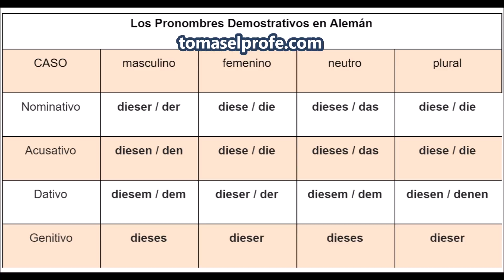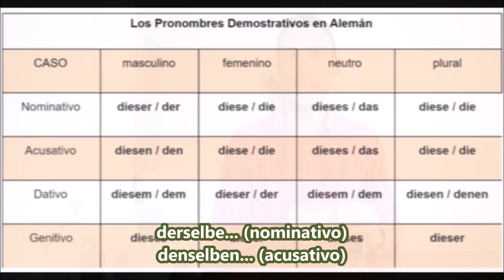Dieser, diese, dieses, jene, jener, dasselbe, derjenige… Aprende Pronombres Demostrativos en ALEMÁN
¿Cuándo se usan DIESER, DIESES, JENE, DERSELBE, DERJENIGE… en alemán? Esta es una lección de alemán para aprender sobre los pronombres demostrativos (die Demonstrativpronomen). Cómo usarlos y cómo declinarlos en los diferentes casos.Todo está explicado en español fácil y rápido con muchos ejemplos traducidos. Vas a aprender sobre los usos de estás importantes palabras en alemán.  Aprender alemán en YouTube.

Transcripción del video:
Hallo hallo, ich bin Tomás

Tu profesor de alemán favorito

Y hoy vas a aprender sobre los pronombres demostrativos en alemán die Demonstrativpronomen…

¿Cuáles de ellos?

DIESER, DIESE, DIESES… JENER, JENE, JENES...

En alemán usamos estos pronombres demostrativos para enfatizar o señalar algo.

Igual que en español cuando usamos ESTO, ESTA, ESE, ESA…

Aaaaaah!!!

No es 100% igual que en español, pero más o menos DIESER, DIESE equivalen a ESTE, ESTA...

Y JENER, JENE, equivalen a ESE, ESA...

Y cuándo se usan?

Se usan para seleccionar un elemento específico de un grupo.

Welches Buch möchtest du haben, dieses oder jenes?

Welche Schuhe soll ich nehmen?

Diese. Diese.

Normalmente cuando la gente habla alemán, en lugar de jener/jene/jenes, usa más der/die/das da o der/die/das dort.

Möchten Sie diese Handschuhe anprobieren?

Nein, lieber die dort.

Estos Demonstrativpronomen se declinan igualito que DER, DIE, DAS en los respectivos casos: nominativo, acusativo, dativo y genitivo de acuerdo al contexto en el cual los uses…

Por su puesto….!

Cuando se quiere destacar algo o alguien se usa DER, DIE, DAS más que diese, dieser...

Hast du meinen roten Stift?

Den habe ich nicht.

Es como decir “este o ese no lo tengo” pero usando DEN, que es DER con la declinación en acusativo.

También podemos usar derjenige/diejenige(n), que es como decir “aquel que…”, “aquella que…” escrito en una palabra.

Derjenige, der meine Hausaufgabe macht, bekommt einen Preis.

Hmmm...

Se usa derselbe/dieselbe/dasselbe para decir “lo mismo…, la misma…” usado como pronombre. Escrito también en una palabra.

Ich habe dasselbe gesagt.

Y todo esto se declina siempre en cada caso, igual que der, die, das…

Miren esta tabla comparando las declinaciones…

aquí comparamos las declinaciones de DER, DIE, DAS con los demostrativos DIESER, DIESE, DIESES en los cuatro casos: nominativo, acusativo y dativo… y por supuesto, puedes descargar esta tabla en tomaselprofe.com

Y también derselbe, derjeniger… se declinan de acuerdo al caso, por ejemplo si es acusativo digo “denselben…” no “derselbe”

Ich habe den selben Stift wie du.

OJO
OJO

Aquí se escribe “den selben” separado porque no actúa como pronombre.

Oh… ¿Y cuándo se escribe “denselben” junto”?

Cuando actúa como pronombre, por ejemplo…

Hast du den selben Stift wie ich?

Ja, ich habe denselben.

Aquí no has mencionado el sustantivo “Stift”, entonces “denselben” es un pronombre y se escribe como una palabra.

Dieses Video ist vorbei.

ESO ES TODO POR HOY

Puedes seguirnos en Instagram como “Tomas.der.Profe”

Y en Facebook como Spanisch mit Tomás

VIELEN DANK

TSCHÜß!

Vielen Dank!!

Tomaleman
Alemán con Tomás
aprender aleman con tomas
aprender aleman online para hispanohablantes